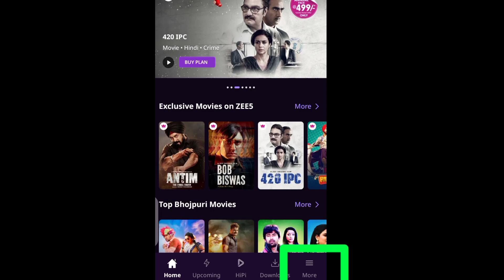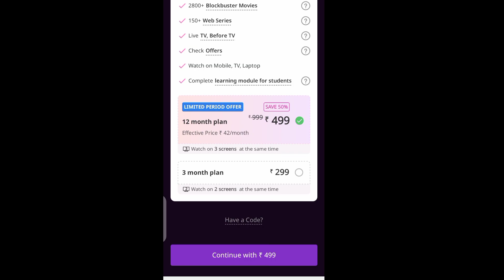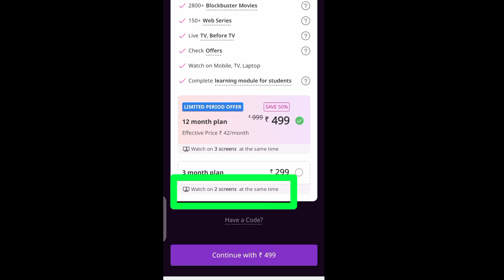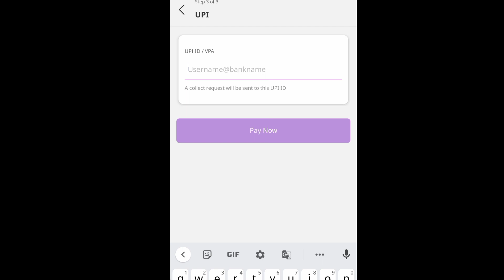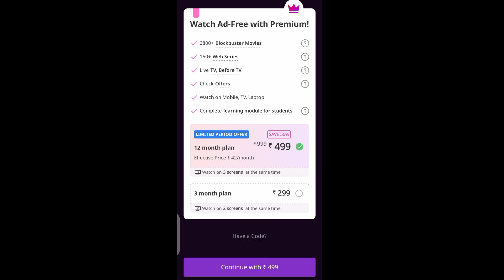Zee5 subscription 50% off kaise le 👍 | How to buy zee5 premium subscription 2022